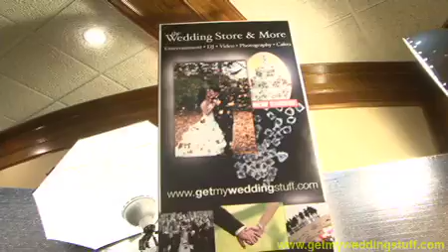Wedding Odyssey Vendors Promo